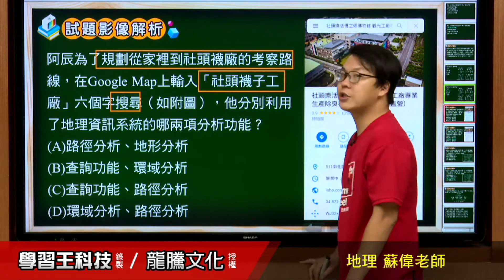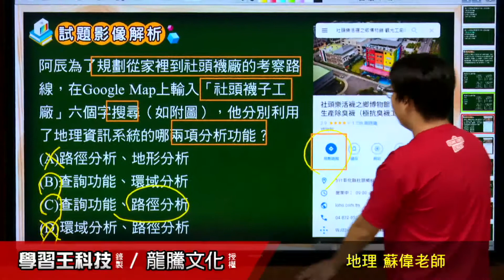【月考王解題影音】《普高地理》 第 3 回 地理資訊 情境題17